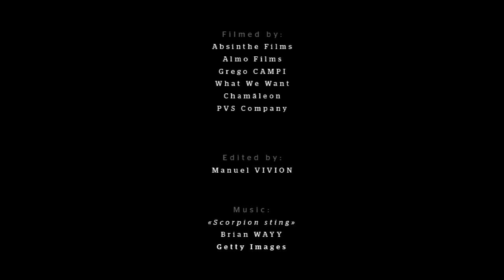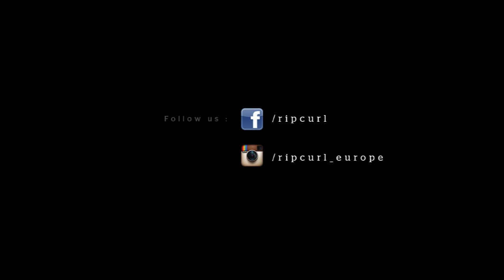Rip Curl - The Search Is Everything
The Search Is Everything!
A winter teaser to launch our new Mountain wear collection 13/14 with Victor De Le Rue, Nils Arvidsson, Emilien Badoux, Mathieu Bijasson and more.